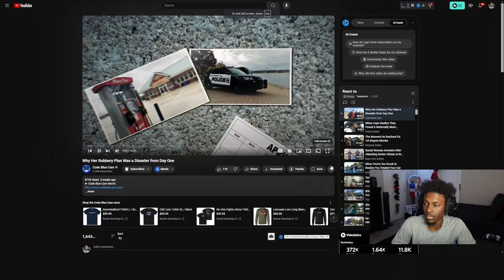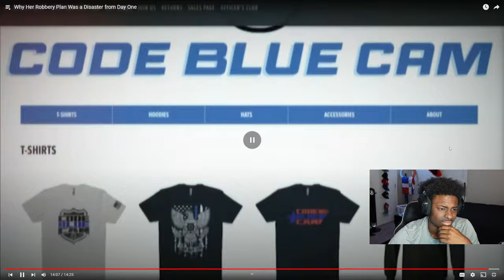Reacting to Why Her Robbery Plan Was a Disaster from Day One